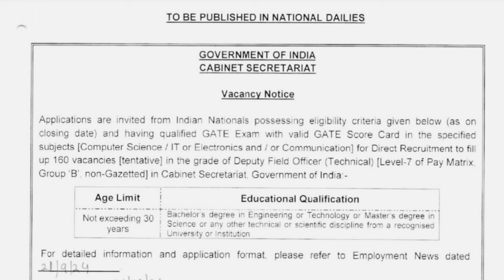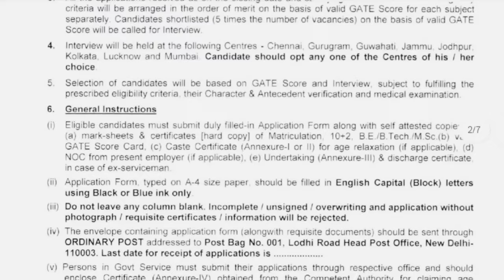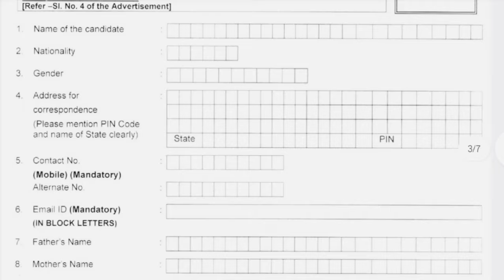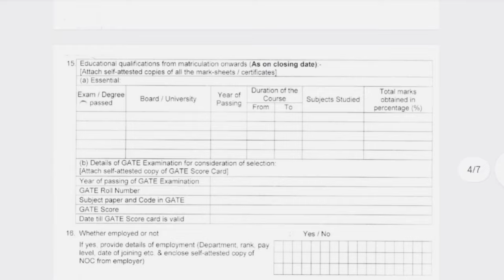भारत सरकार ने निकली बंपर भर्ती